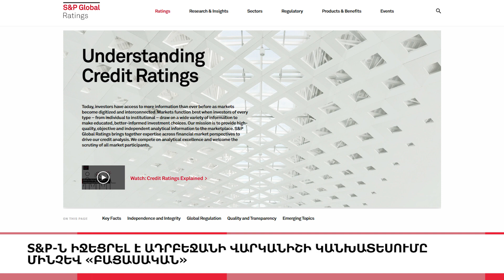Ալիևն ունի մոտ 7000 սպանված, կորցրել է զրահատեխնիկայի 80%-ը, ավիացիայի՝ 90%-ը, «5 ՐՈՊԵ ՊԱԿԱՍ». 13:55